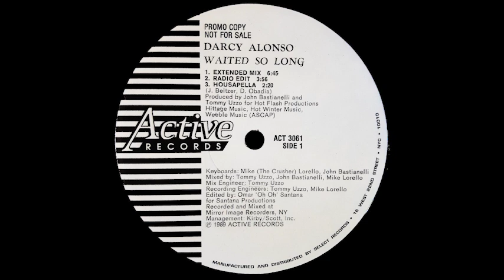Darcy Alonso - Waited So Long (Acidic House Dub)(1989) Promo 12"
Show your appreciation & buy us a coffee:
Show support using the 'SUPER THANKS' option in the description

Darcy Alonso – Waited So Long
Label: Active Records – ACT 3061
Format:
Vinyl, 12", 33 ⅓ RPM, Promo
Country: US
Released: 1989
Genre: Electronic
Style: Freestyle, House, Latin
A1  Waited So Long (Extended Mix) 6:45
A2  Waited So Long (Radio Edit) 3:56
A3  Waited So Long (Housapella) 2:20
B1  Waited So Long (Waited For The House Mix) 7:08
B2  Waited So Long (Acidic House Dub) 5:30
Edited By – Omar Santana
Producer – John Bastianelli, Tommy Uzzo